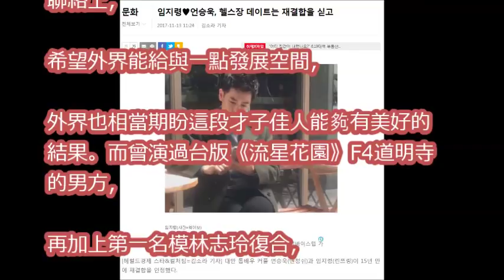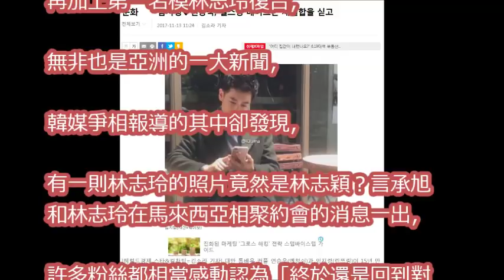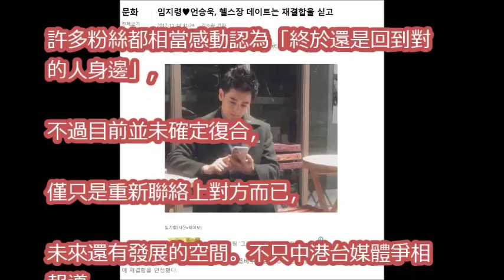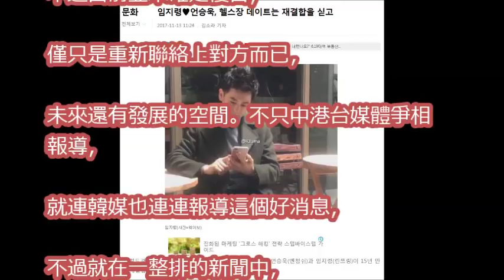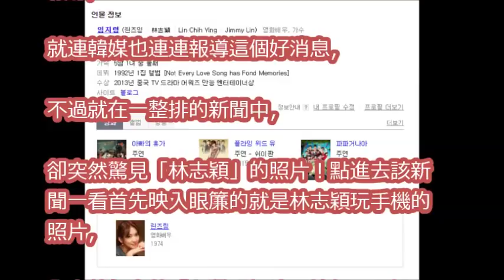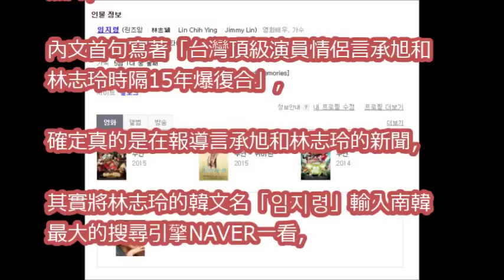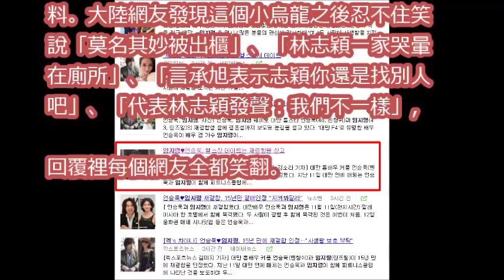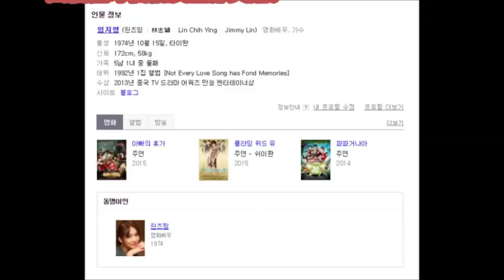韓媒連報林志玲❤言承旭 照片一看「怎麼是林志穎！」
不再光棍!?言承旭被爆大馬飯店會林志玲 世紀大復合了嗎?｜主播高毓璘｜【小編PO一下】20171112｜三立新聞台